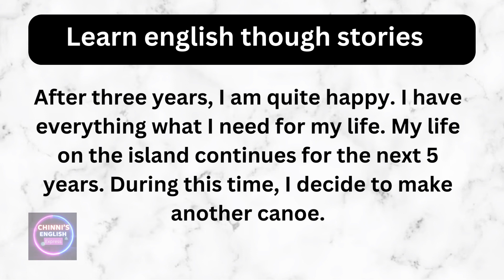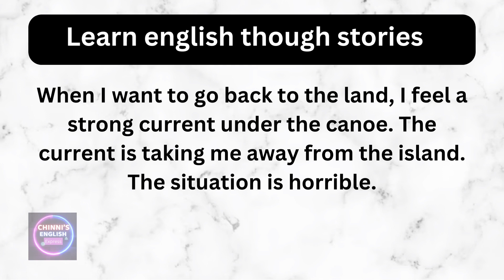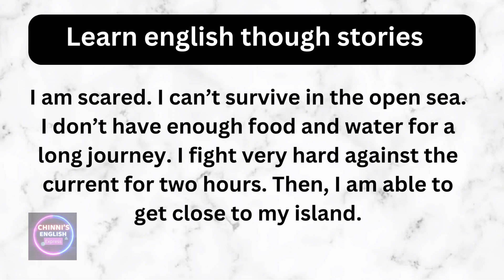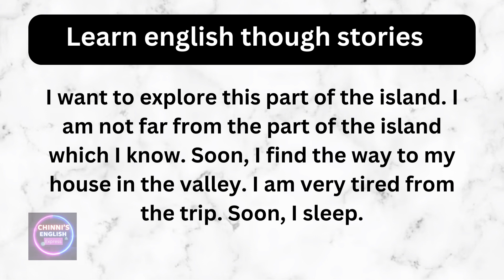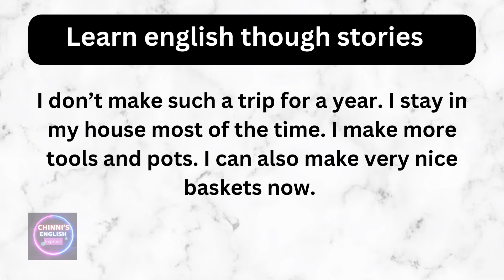🤩Learn English though story 🔥Robinson Crusoe - CANOE english story for learning English